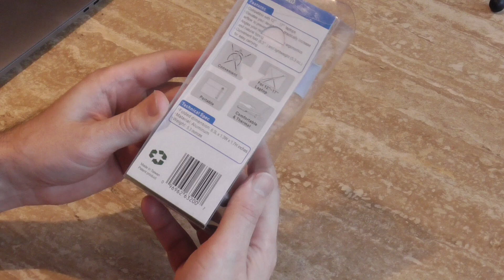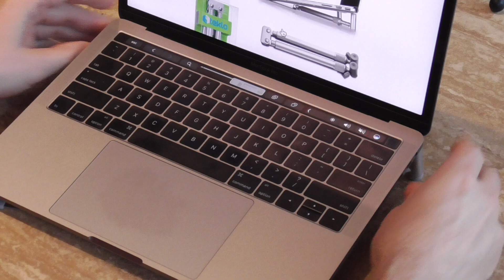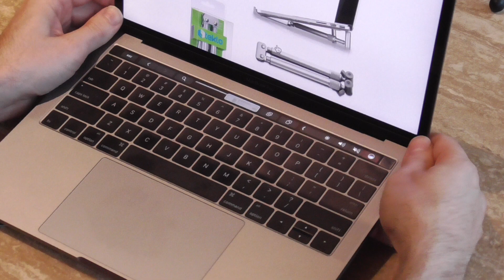Steklo X-Stand MacBook & PC Laptop iPad Tablet Aluminum Adjustable/Portable Cooling Universal Stand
Premium Quality Aluminium Stand provides stability for all laptops with screen size from 12 - 17 inches (NEWEST VERSION)
Designed to improve the Air Flow for MacBook & Laptop computers and Folds to a Compact Size
Sand-blasted and metallic silver anodized finish matches Apple MacBook Pro & Air and other laptops, Notebook PC
Light Weight of the aluminum stand makes it ideal to carry in a laptop bag
Measurements: Weight 5.8 oz -- Size 6.3-inches when folded

— Premium Quality Aluminum Stand provides stability for all laptops with screen size from 12 - 17 inches
— Raises MacBook/Laptop screen height to eye level for better ergonomics
— Designed to improve the air flow for all laptop computers and folds to a compact size
— Sand-blasted and metallic silver anodized finish matches Apple MacBook Pro & Air and other PC laptops
— This ergonomic design helps maintain a comfortable sitting position and helps in preventing turtle neck and neck disc syndrome
— Commonly used in accordance to your monitor and height to provide a comfortable environment